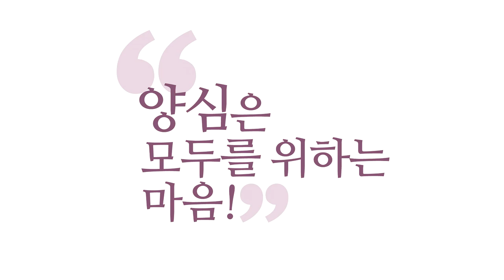[3분 인문학] 멘토의 중요성! _홍익학당.윤홍식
(151028 수밤대담) 멘토 잘 만나면 쉬워지죠.
시간 절약을 엄청 합니다.
어차피 내가 풀어야 할 문제지만.
멘토 잘 만나면요.
내가 고민할 거를 그쪽에서 많이 도와주기 때문에,
빨리빨리 고민을 풀 수 있게 해줘요.

왜냐하면 나는 막연하게 공부를 하고 있을 수가 있어요.
시험 범위도 모르고 여러분 공부하실 수도 있다고요.
시험 범위 모르고 공부하시면 최악이죠?
두꺼운 책 앞에 하나 놔두고 좀 열어봐요.
근데 내가 지금 공부한 데가 범위가 아닐 수도 있잖아요.
공부할 수가 없습니다. 열었다 덮었다.
만약 시험 범위를 모른다면 공부 못 해요.

근데 누군가 와서  정말 하늘에서 빛이 내리는 기분일걸요.
 "몇 페이지에서 몇 페이지만 공부해라." 그러면,
이게 멘토가 해 줄 일이에요.
공부는 어차피 본인이 하는 거지만,
그 얘기 듣고 하는 거랑 안 듣고 하는 거랑 천지 차이에요.
이번 생에 답을 내느냐 못 내느냐의 문제가 달려있어요.

'역량은 내 역량으로 하는 건데,
뭐 주변 멘토가 얼마나 중요해'그거 아닙니다.
공부는 분명히 본인이 하는 건데,
스승 못 만나면 이번 생애 아마 못 할 확률이 되게 높아져요.
그래서 멘토가 중요합니다.
"뭐만 하면 되고, 아 그건 신경 쓰지 마시고, 요게 중요하고"
이걸 알아내기 위해서, 이게 진리거든요.
진리를 막연하게 생각하지 마시고.
내가 지금 순간순간 선택할 때, 그 토대가 되는 그 기준들을
아는 게 이게 지혜고, 그게 진리에요. 그 기준들이.
그게 없으신 만큼 삶이 힘들어집니다.
뭐 하나 선택을 하려고 해도 힘들거든요.

안 되면 그냥 내 욕심대로 하는 거죠.
본능대로 하는 거죠.
그럼 또 문제가 생겨요.
그래서 바르게 해보려고 하니까
뭐가 바른 건지 잘 모르겠어요.
이때 멘토를 잘 만나면,
적절한 조언을 듣고 바른 거를 빨리 택해요.
시험 범위 어딘지 알고 공부하는 것처럼 빨리 택하고.
아니면 막막하게 합니다.
막막하게 한다는 건 오래 못 한다는 거예요.

인간은 그렇게 막막하게
오래 버틸 수 있는 존재가 아니에요.
인간의 뇌는 그렇게 안 생겼어요.
막막하면 짜증이 나서 더 못해요.
나중에 이제 그 생각만으로 스트레스받습니다.
그런데 재미를 붙여서 알아가면요.
그렇게 이제 신이 나서 그 공부를 할 수 있게 되죠.
저렇게 신날 수도 있구나 하게 공부를 할 수 있습니다.
그게 지금 멘토의 역할이고.